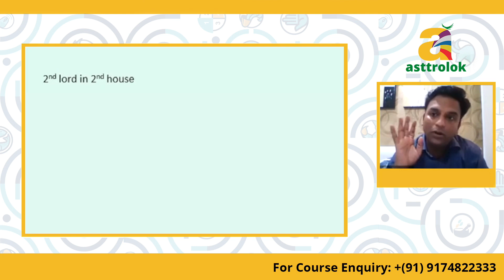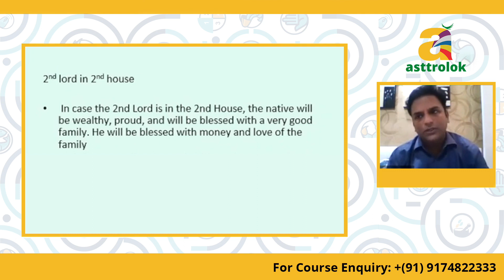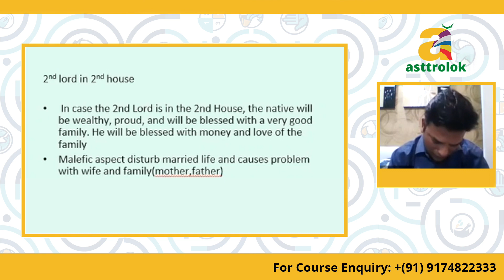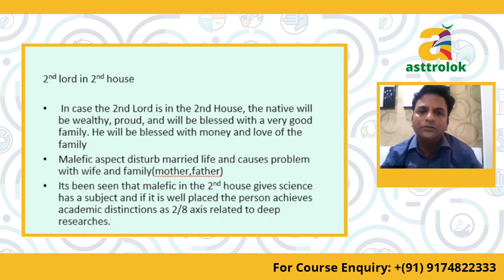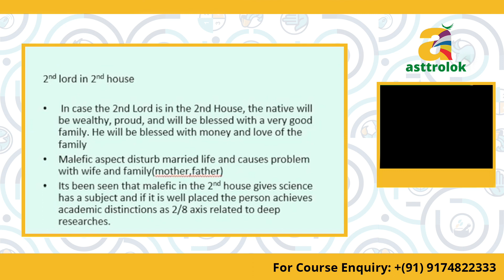Bhava Lords | 2nd Lord in 2nd House in Astrology |House of Wealth and Family | Asttrolok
bhavalords 2nd Lord in the 3rd house in Astrology. 2nd House of Wealth and Family

Contact - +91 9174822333 (WhatsApp available)

Asttrolok has come up with "Astromani Live Class Recordings - Unedited".

Here you will get all the lectures taught by Mr. Alok Khandelwal ji including doubts asked by students in class along with the answer given by faculty.

Available Courses -

1. Astrology Basic Level

2. Astrology Intermediate Level

3. Astrology Advance Level

4. Planet in all 12 houses

5. Business/Career Astrology

6. House lord in different house

Each course will consist of -
1. Unedited Video Recordings (Approx 2 hours each video)
2. PDFs
3. Assignments
4. Discussion box
5. Lifetime Accessibility

Learn Astrology at your comfortability through Unedited Live Class Recordings.

Mr. Alok Khandelwal is one of the world's renowned celebrity astrologer who has made his name for brilliance in Astrology, Numerology, Vastu, and Palmistry. Receiving the divine knowledge of Astrology from his father, who was a famous astrologer in their native town, Mr. Khandelwal secretly developed an interest in this subject, which eventually became a career prospect for him.

Asttrolok is his expedition that began with for shaping his vision, advised to pursue by his Guru, which solely focuses on social service by providing authentic astrology education to students. With over a decade of strengthening experience in Indian Traditional Astrology, Applied Astrology, KP technique, Scientific Analysis, Tatva Astrology, Astrology Combined with Ayurveda & Yoga, etc. He has been able to establish Asttrolok that resonates with success and knowledge successfully.

Learn Astrology at Asttrolok and become an Astrology expert. Asttrolok provides an online astrology course that includes marriage astrology, career astrology, business astrology, medical astrology, panchang, nakshatra and many more.

Online Palmistry course at Asttrolok will help you to analyze multiple lines in hand like Lifeline, marriage line, money line and many more.

Numerology course will provide a deep study of core numbers, karmic lessons, spelling change, house number, mobile number, a lucky unlucky number, car number, bank account number and many more.